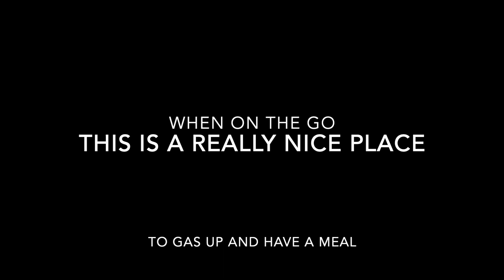Panama Experience- Va & Ven Gas Station, Convenience Store & Restaurant.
These are nice and modern gas stations located throughout the PanAmerican Highway, and some other main roads. When on the go, meals are very inexpensive. This subject location was filmed in Santiago, Veraguas, Panama.